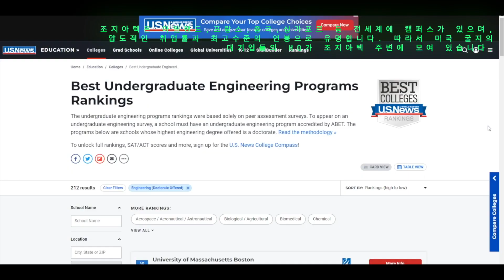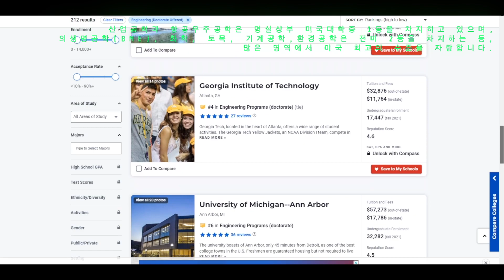미국 공대 4위(2022 U.S.NEWS & WORLD REPORT) 미동남부 탑명문공대 조지아텍(GIT:Georgia Institute of Technology) 캠퍼스탐방기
U.S.NEWS & WORLD REPORT 의 랭킹이 가장 공신력이 있습니다.
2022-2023 기준 미국 공대 순위 4위를 차지한, 조지아주 애틀랜타 시내 중심에 위치한, 조지아텍을 방문하였고 캠퍼스를 둘러보았습니다.
1885년에 세워진 조지아텍은 하츠필드 잭슨 국제공항에서 20분 거리에 있으며, 여의도 면적의 0.55배나 되는, 하나의 타운 정도 크기의 캠퍼스를 가지고 있습니다